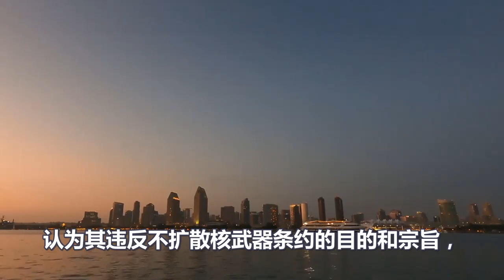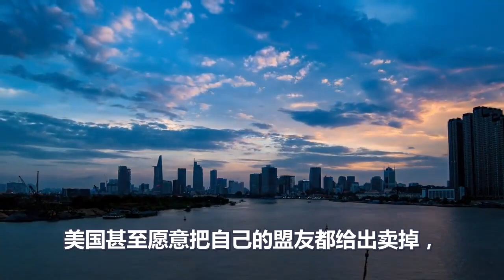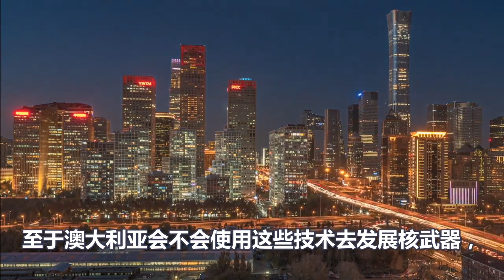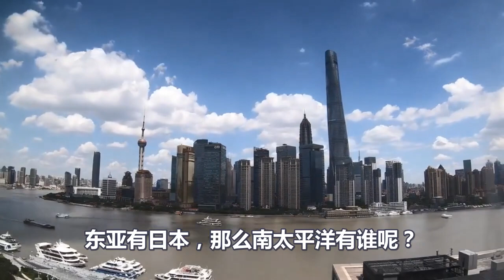美英彻底撕破脸、核武对准中国、